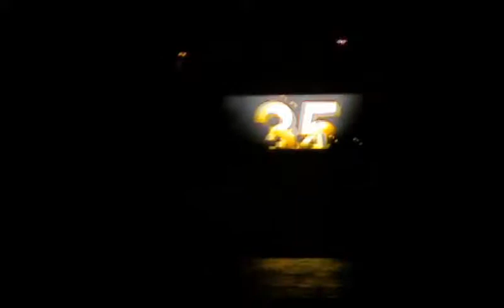Fogo artifício no rio em Portimão!! Fireworks in the river in Portimão Portugal!!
Fogo artifício no rio em Portimão 2009/10!! Fireworks in the river in Portimão Portugal 2009/10!!